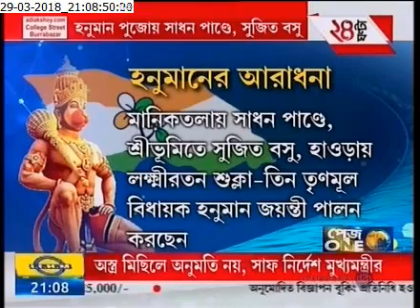TMC clelebrate Hanuman Jayanti